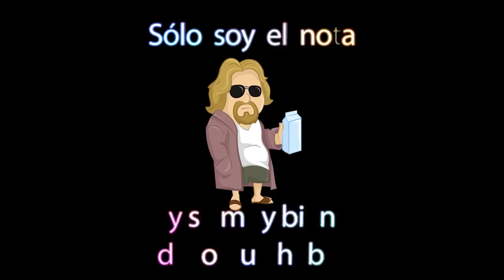Gustavo Badell ganó a Ronnie Coleman en el Mr Olympia de 2005, analizamos comparativas con el resto.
Gustavo Badell ganando a Ronnie Coleman, analizando su físico, su posing y lo buen culturista que fue. Comparaciones con Gunter Schlierkamp, Dexter Jackson, Victor Martínez, Jay Cutler, Ronnie Coleman,

Palmarés de Gustavo Badell o también conocido como Freakin' 'Rican, originario de Venezuela y fallecido recientemente en este 2023

1991 Junior Caribbean Championships: Ganador
1997 Caribbean Championships: Ganador (Se convirtió en profesional)
1997 World Amateur Championships Heavyweight: 10.
1998 Grand Prix Germany: 9.
1999 Grand Prix England: 17
1999 Night of Champions: No calificó.
1999 World Pro Championships: 14
2000 Ironman Pro Invitational: 18
2000 Night of Champions: No calificó.
2000 Toronto Pro Invitational: No calificó.
2000 World Pro Championships: 11
2001 Grand Prix England: No calificó.
2001 Ironman Pro Invitational: 16
2001 San Francisco Pro Invitational: 11.
2002 Ironman Pro Invitational: 13.
2002 Night of Champions: 10.
2002 Mr. Olympia: 24.
2002 Southwest Pro Cup: 6.
2002 Toronto Pro Invitational: 3.
2004 Arnold Classic: 7.
2004 Ironman Pro Invitational: 3.
2004 San Francisco Pro Invitational: 4.
2004 Show of Strength Pro Championship: 3.
2004 Mr. Olympia: 3.
2005 Arnold Classic: 3.
2005 Ironman Pro Invitational: 1.
2005 Mr. Olympia: 3.
2006 Arnold Classic: 4.
2006 San Francisco Pro: 1.
2006 Mr. Olympia: 6.
2007 Arnold Classic: 4.